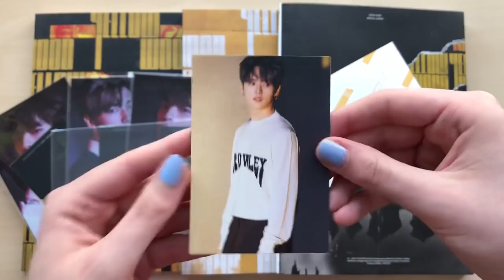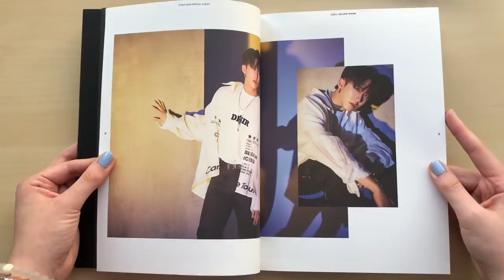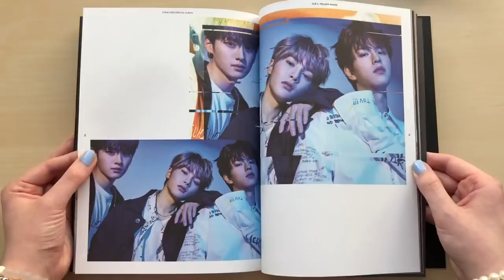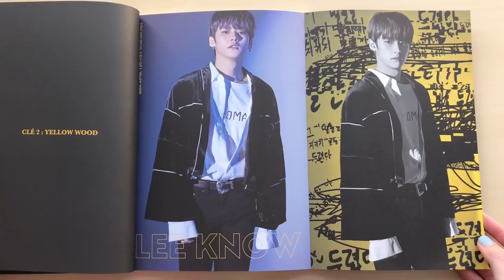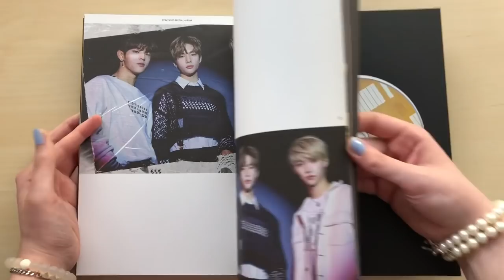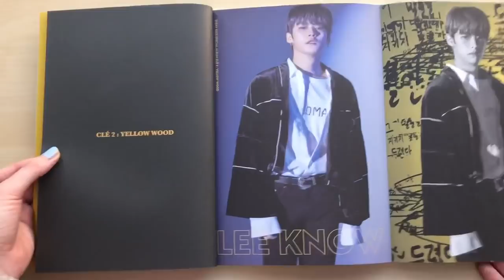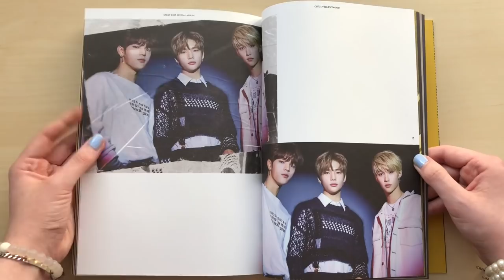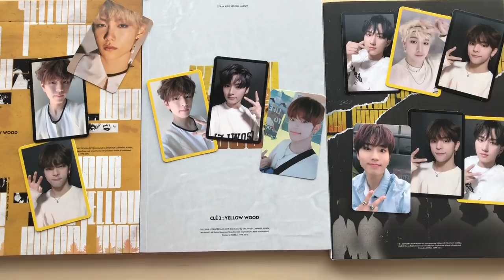♡Unboxing Stray Kids 스트레이키즈 Special Album Clé 2: Yellow Wood (Clé 2, Yellow Wood & Limited Ver.)♡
I hope SKZ get lots of rest !!

My dupes are up for trade for anyone~

This album comes with a CD, photobook, randomly selected first page and 3 randomly selected photocards.
The limited edition comes with a CD, photobook, randomly selected first page, stickers, set of 3 cards and 3 randomly selected photocards.

I bought this album from: catchopcd & ebay

TRACKS:
1. 밟힌 적 없는 길
2. 부작용
3. 별생각
4. Mixtape #1
5. Mixtape #2
6. Mixtape #3
7. Mixtape #4